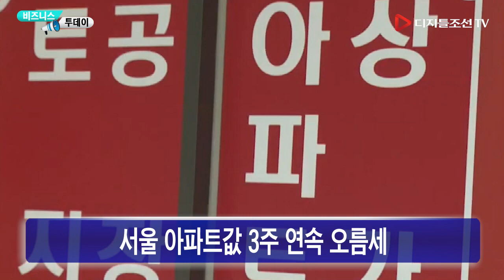6월 26일(금) 비즈니스투데이 - 이재용 운명의 날…수사심의위, 기소여부 오늘 결론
6월 26일(금) 비즈니스투데이
 - 이재용 운명의 날…
   수사심의위, 기소여부 오늘 결론
   검찰-삼성측 구두변론 진행…치열한 공방 예상